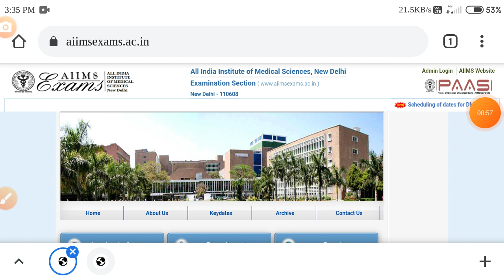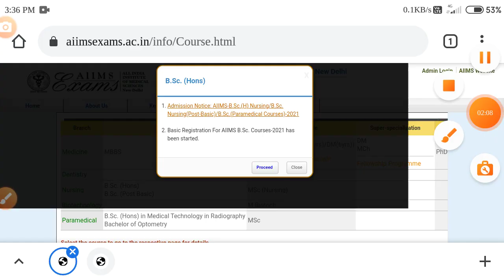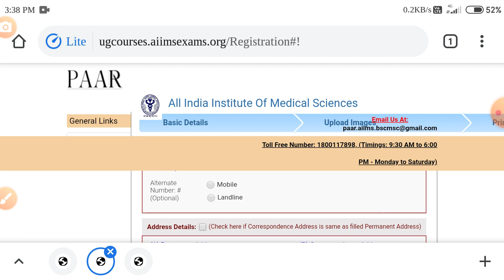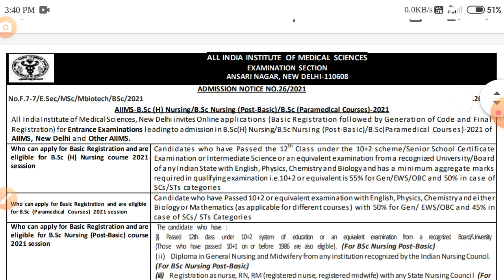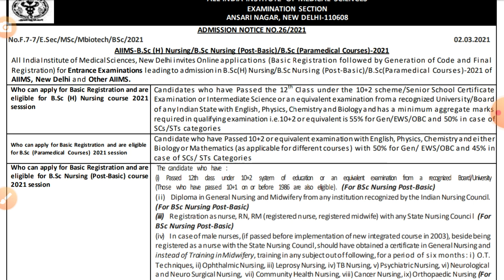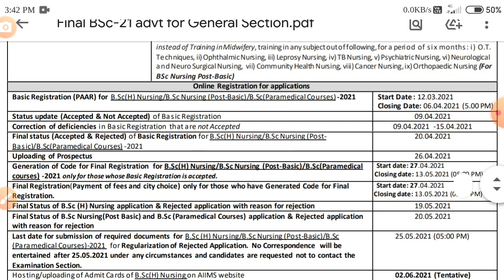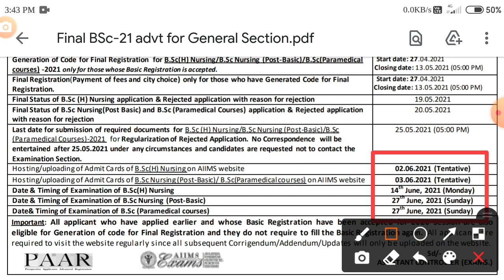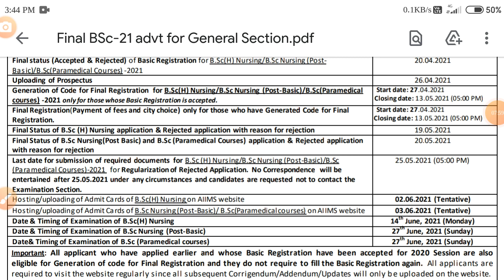AIIMS B.Sc. Nursing Exam 2021/B.Sc. Paramedical Course 2021 /How to Apply AIIMS B.Sc.Nursing 2021